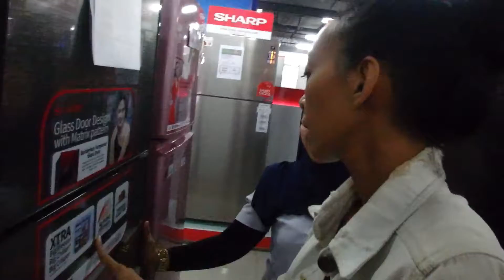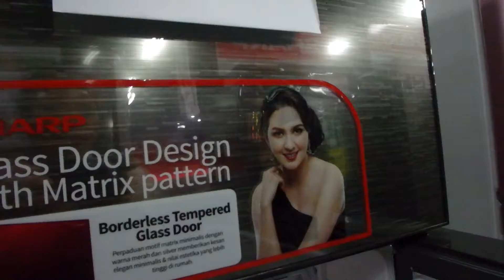#6 - Bart to the Mart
Got a belated wedding gift from Cice’s dad; a new refrigerator. Awesome, awesome, awesome...

Today’s vlog will be about the fridge mission in the electronic solution shop at Grand Galaxy Mal. Check out the phenomenal footage of Jono with his pre-historical language, the grinding man with a Bart Simpson motorbike helmet, and a learner driver.

LG, Panasonic, Samsung, Sharp... What’s the verdict?